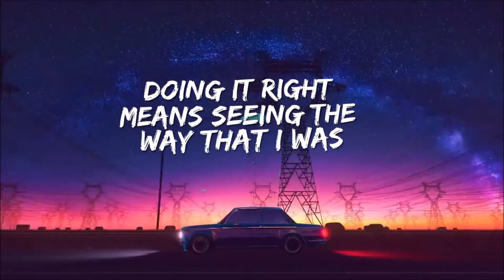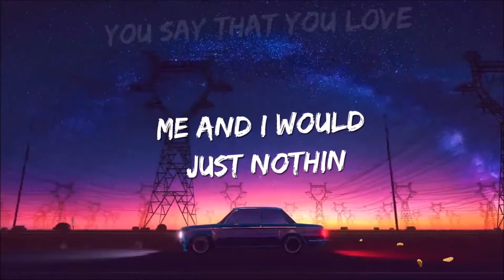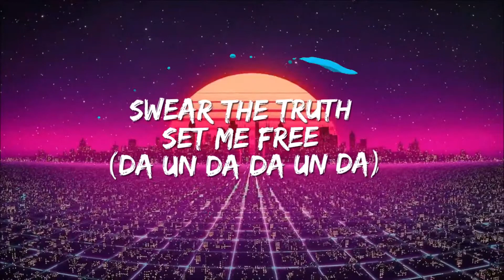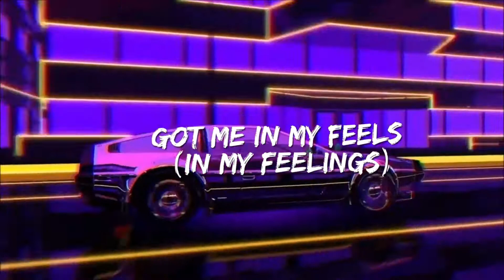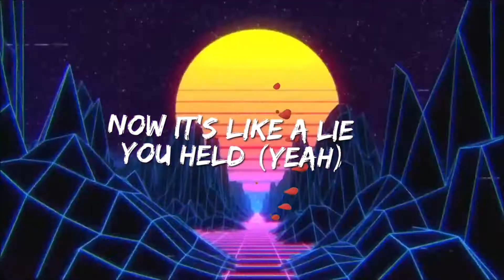Mocha Mustafa - She Kept It Real (Official Lyric Video)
She Kept It Real (Official Lyric Video)